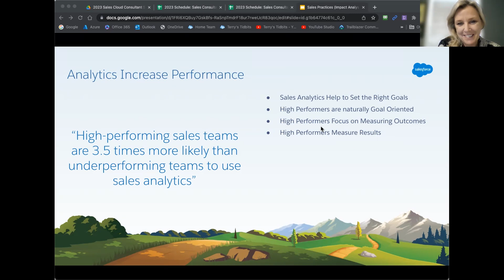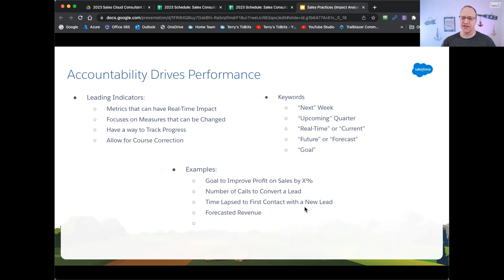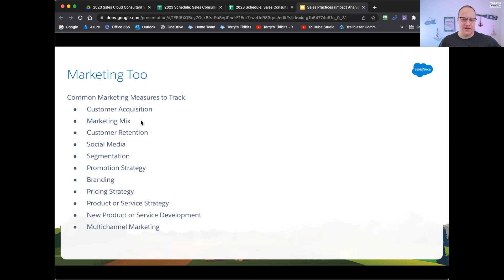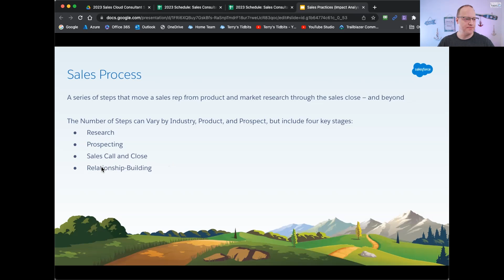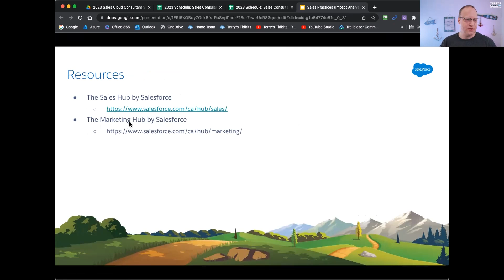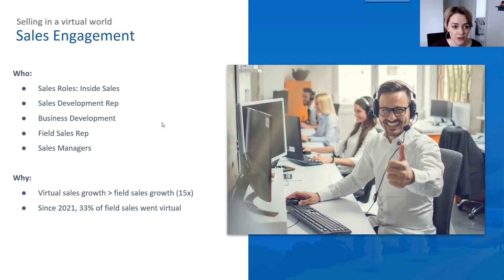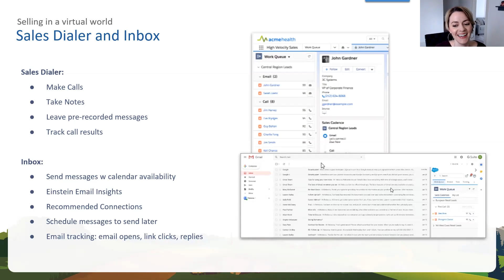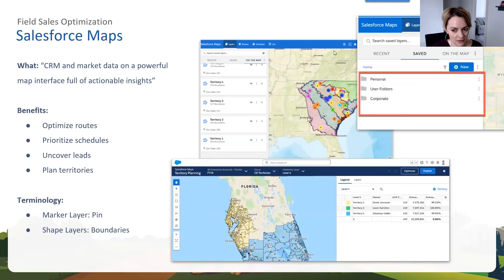Sales Cloud Consultant Study Group 2023 - Week 1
We have a brand new study group kicking off.  This one is for the Sales Cloud Consultant Certification.  If this is a cert you want, you've come to the right place.

00:00 Intro
01:11 Sales Practices - Analytics
12:11 Sales Practices - Common Processes
16:50 Sales Practices - Related Products